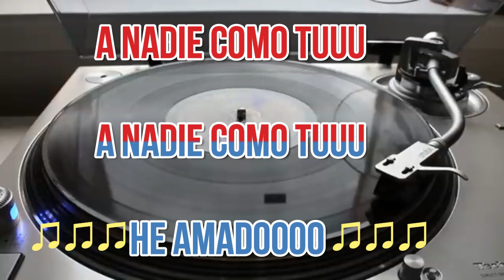A NADIE COMO TU RAMON AYALA KARAOKE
NO POR SERMAMON
PERO  MIS KARAOKES  SE OYEN  PERRISIMOS
SI  O NO  RAZA